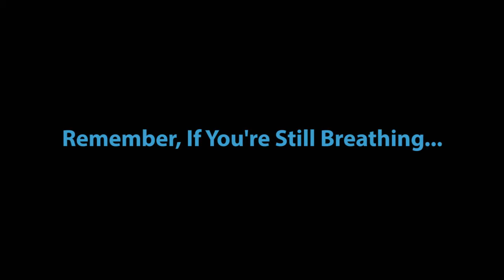Big Oak Music Barn- Our RV Journey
We are a traveling, singing family with 2 teen sons. We live in our RV full-time! Join us on our journey!!!